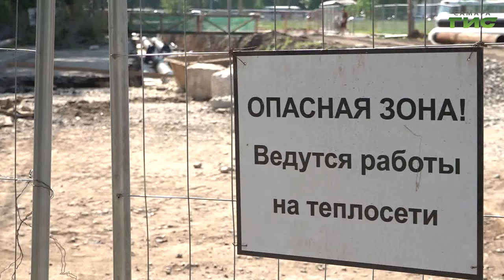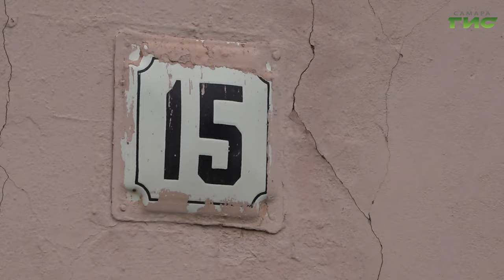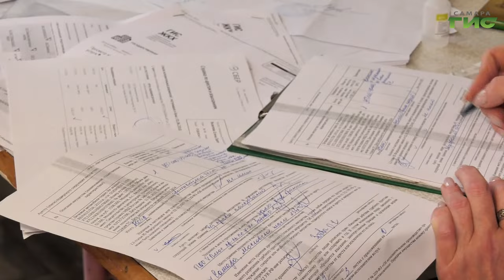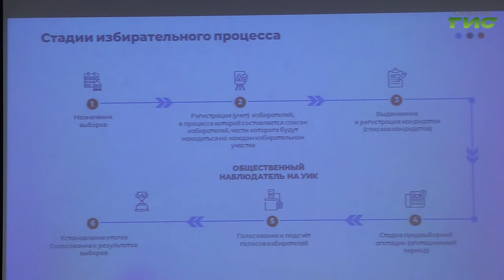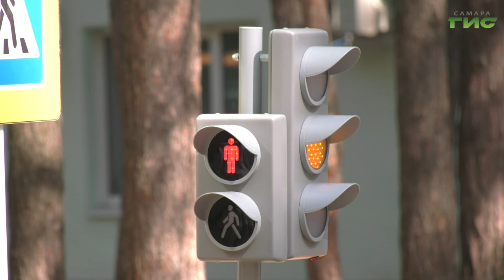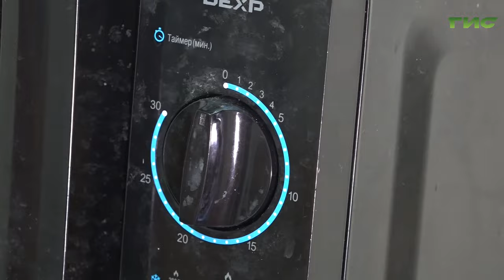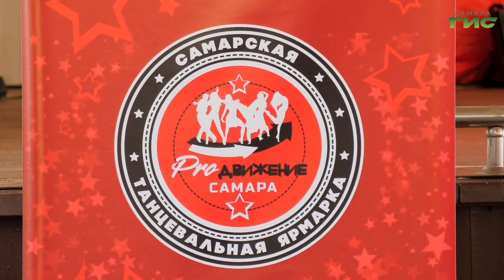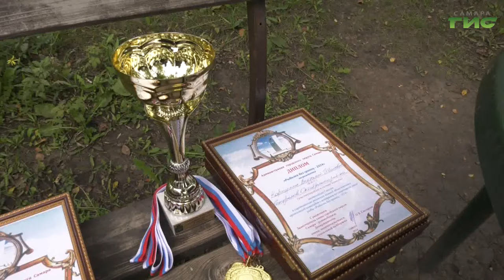"События" от 20.08.2024 (вечер)